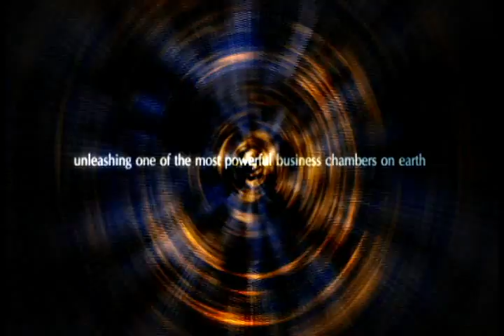Florida State Hispanic Chamber of Commerce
Get some interesting facts about the Florida Hispanic Business Community.  Learn how Florida's business growth is being driven by Latino entrepreneurs and an active and vibrant hispanic consumer audience.